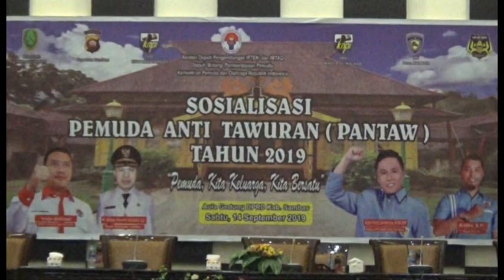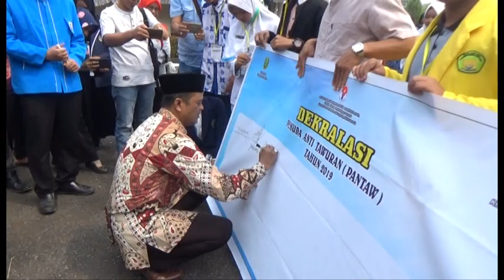CSMTV SAMBAS# DPD KNPI GELAR SOSIALISASI PANTAW